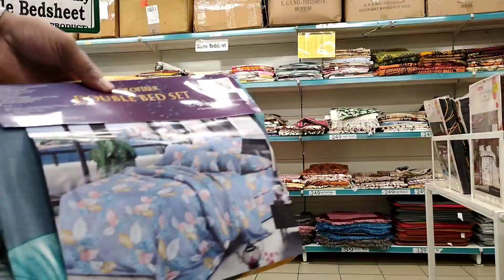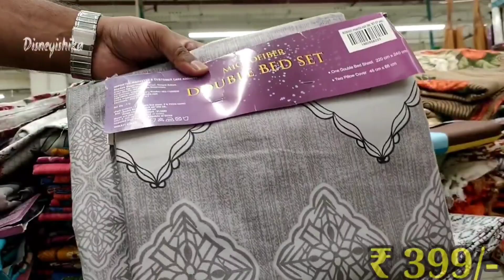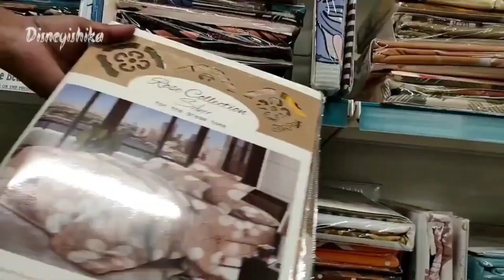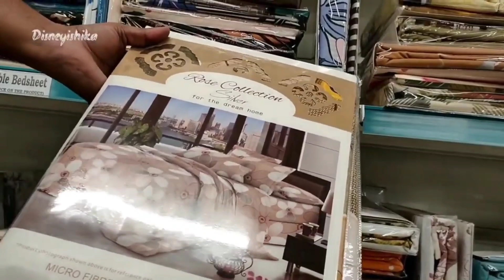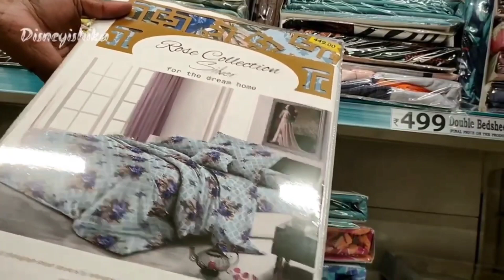D Mart Latest Offers On Bedsheets,Towel,Mats, Kitchen Towel || D Mart Latest Buy1 Get1 Sale || DMart